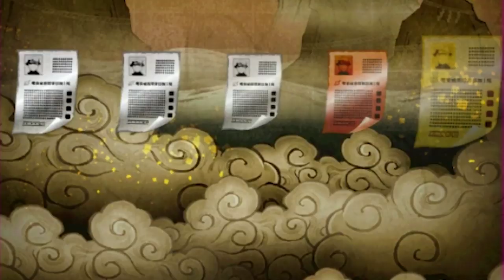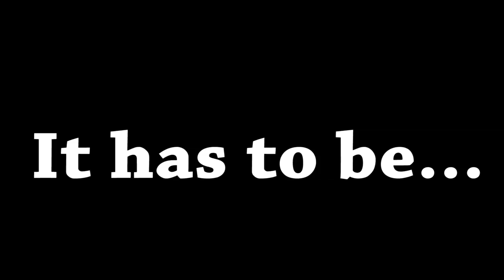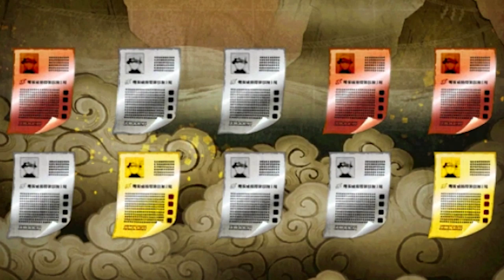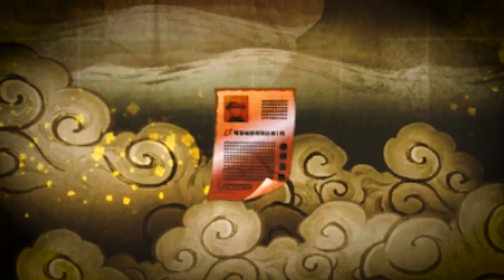For the LAST TIME... (Kakashi & Obito 3rd Anniversary SUMMONS!) Naruto Blazing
Well, here is my last Naruto Blazing 3rd Anniversary SUMMONS for Kakashi and Obito! Hope you enjoyed! (ᵔᴥᵔ)

- Monkey 🐒